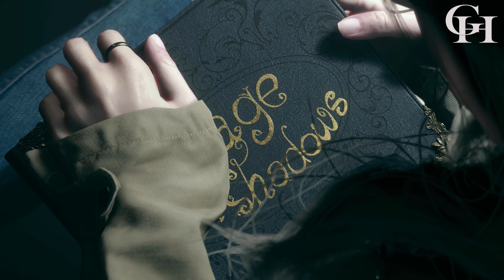RESIDENT EVIL 8: VILLAGE PL CZ.3/3 - ZAKOŃCZENIE [KINOWY GAMEPLAY/CUTSCENKI] [FABUŁA BEZ KOMENTARZA]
Wielkie dzięki za Wasze wsparcie ^^
Trzecia finałowa część Historii z gry Resident Evil 8: Village PL (Kinowy gameplay z gry/Cutscenki)po Polsku/Napisy PL /(PC  4K/60).

Opis Gry:
Resident Evil: Village - gra komputerowa z gatunku survival horror opracowana przez Capcom. Jest to główna odsłona serii Resident Evil i fabularna kontynuacja Resident Evil 7: Biohazard z 2017 roku.
Akcja Resident Evil Village toczy się trzy lata po wydarzeniach z Resident Evil 7, a Ethan Winters powraca jako główny bohater. Ethan prowadzi spokojne życie z żoną Mią i córką Rosemary, przerwane przez Chrisa Redfielda, który porywa go do nieznanej wioski w Europie. Bohater musi przeszukać wioskę, aby uratować Rosemary. Wioską kierują czterej zmutowani przywódcy, każdy z nich zarządza swoim terytorium z osobnej twierdzy. Alcina Dimitrescu, wysoka arystokratka podobna do wampira, włada na zamku. Karl Heisenberg przewodzi grupie stworzeń podobnych do wilkołaków. Salvatore Moreau dowodzi kilkoma stworzeniami z jeziora sąsiadującego z wioską. Donna Beneviento zamieszkuje w rezydencji i kontroluje marionetkę o imieniu Angie. Wszystkie domy podlegają Matce Mirandzie, władczyni całej wioski, otoczonej kultem przez mieszkańców.
Tagi
Growe Historie